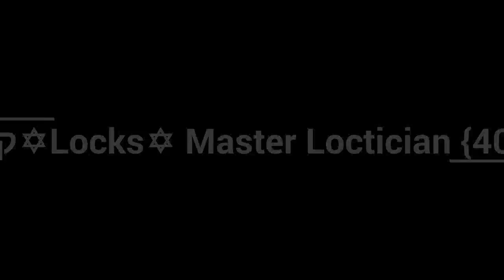Shaggy✡קדש✡Locks✡ Master Loctician {407} 967-8596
MASTER LOCKTICIAN IN THE ART OF DREADLOCS/ LOCS INTER-LOCKING.
*THE ART OF LOCS*

HI MY NAME IS SHAGGYLOCS & I HAVE INTER-LOCKED HUNDREDS OF CLIENTS THAT HAVE BEEN COMING TO ME FOR YEARS, & THEIR LOCS NEVER CAME OUT BECAUSE OF THE INTER-LOCKING METHOD. HOWEVER I MAYSELF HAVE INTER-LOCKS & I HAD MANY DIFFERENT SETS, OF INTER-LOCKS IN THE PAST AND I JUST LOVE THE WHOLE INTER-LOCKING METHOD, & HOW IT KEEPS MY LOCS LASTING LONGER IN-BETWEEN TOUCH-UPS.

THE ONLY PEOPLE I'V SEEN LOCS BREAK FROM INTER-LOCKING, WAS PEOPLE WHO HAD THE METHOD DONE WRONGE, IT WAS HEART BREAKING TO SEE THE LOCS IN SUCH A BAD STATE OF CONDITION. THE {Y=WEAK POINT} Y SHAPE IN THE SCALP IS A SIGN OF BAD LOCTICIAN THAT U SHOULD TO LOSE.

PLEASE CHECK-OUT MY PAGE: & HEAR FOR YOURSELF THE TRUE LIFE STATEMENTS ON THE METHOD 1ST HAND, FROM CLIENTS THAT COME TO SHAGGY ~ LOCKS. AND YES I AM A MASTER LOCTICIAN IN THE METHOD AT HAND, FOR MORE INFO PLEASE FILL FREE TO CALL {407} 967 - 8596, THANK U!?!
★●╚══╩═╩═╩═╩═╩╩╩╩═╝●★ ιlιlι [.~★~.] ιlιlι
 🆒Love God...
Shalam🔯Peace💨